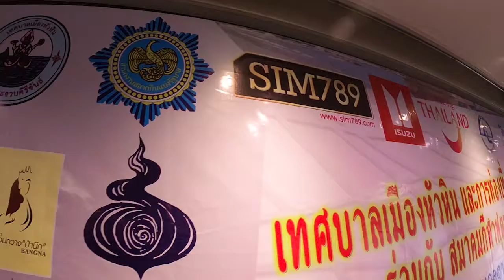13th SENIORS WORLD CUP EP.4